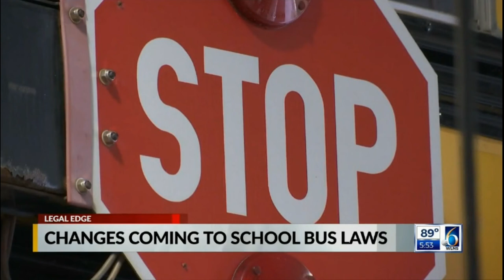An Overview of Michigan School Bus Laws | WLNS Legal Edge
The start of the school year means that more school buses will be out on the roads, so it's a good time to remind drivers of Michigan's school bus safety laws. Attorney Bryan Waldman appeared on WLNS 6 Legal Edge to review what drivers should know, and a few changes to Michigan school bus laws that will go into effect in October of 2021.